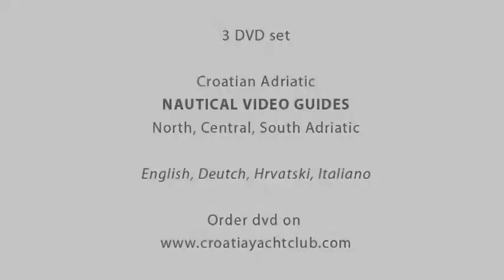Vrgada island Croatia Yacht Club